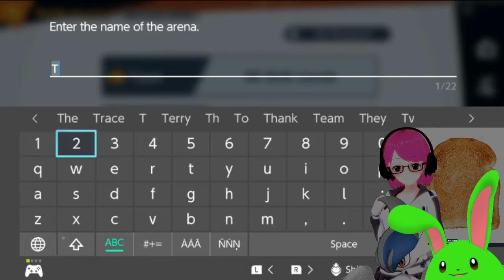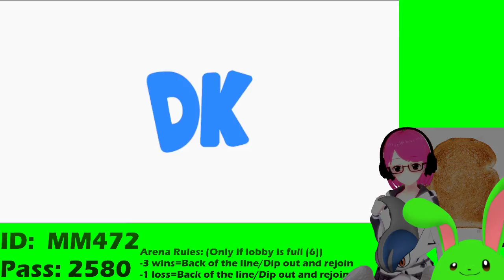Clip Hunting and then an Open Arena! Come on and hang out with us!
11/13/2021

It's Roy's turn for mini montages, so I went on a clip collecting spree with him in 1v1 tourney and an online arena with friends!